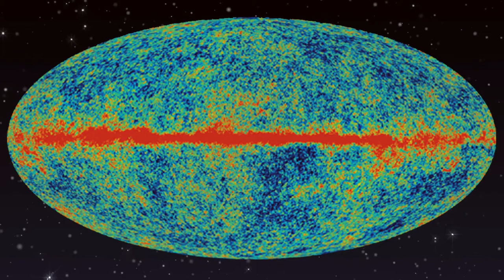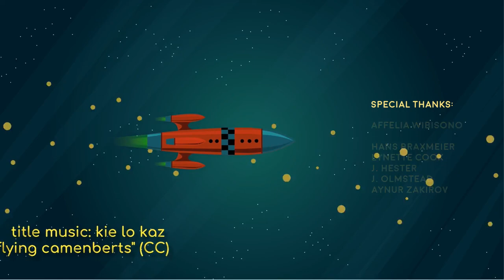Affelia Wibisono and X-rays from Uranus - Astronomy News with The Cosmic Companion April 13, 2021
This week, we welcome Affelia Wibisono from University College London to the show, discussing the first discovery of X-rays seen radiating from the ice giant planet Uranus.

But, next up, we take a look at the oldest, closest pairs of quasars yet seen in the early Universe. We will also look at the pulsar at the core of the Crab Nebula, revealing secrets of these enigmatic bodies. Then, we travel to Mars, examining the first helicopter ever designed to fly on another world, as Ingenuity prepares for its first flight on the Red Planet.

Watch the show here, or listen to the podcast version of this episode